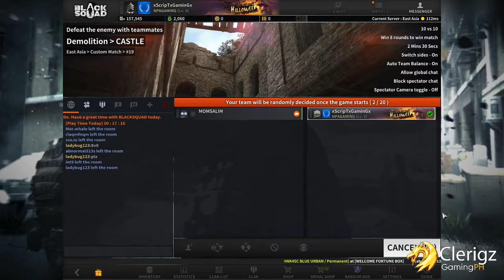Practice Aiming [Black Squad]